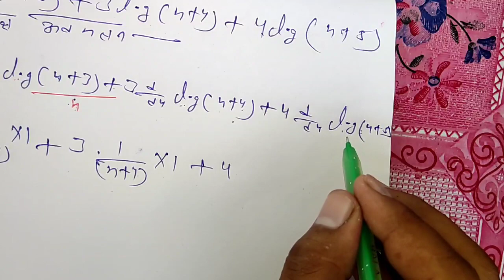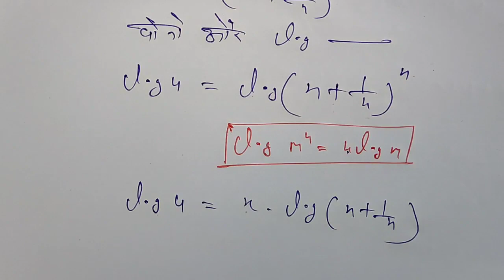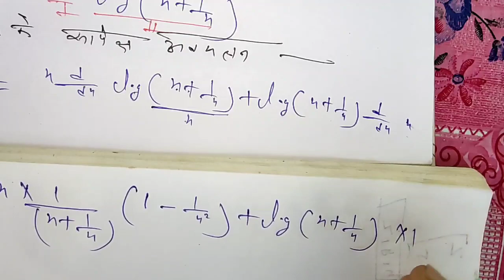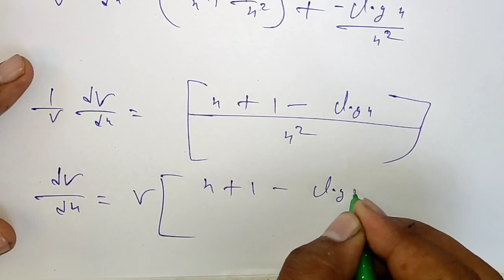Exercise 5.5 Part 3 Class 12th ncert mathematics Chepter 5 continuity and differentiability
Hello

Dosto Maine is video mein aap logo  Ko class 12 th NCERT mathematics ka exercise 5.5 question number 5or6 ko solve kya hai Shayad aap logo help mile

exercise 5.5 question 5 or 6,

exercise number 5.5 avkalan,

NCERT mathematics exercise 5.5 class 12 th NCERT mathematics,

exercise 5.5 Diffrentiation chapter 5 NCERT mathematics class 12th

pathshala math 🤲🤲🤲🤲